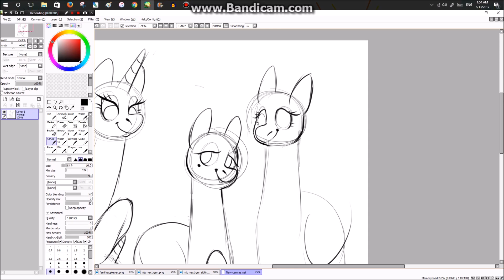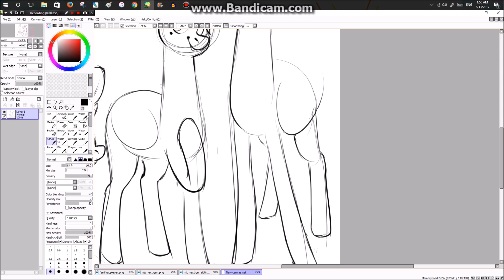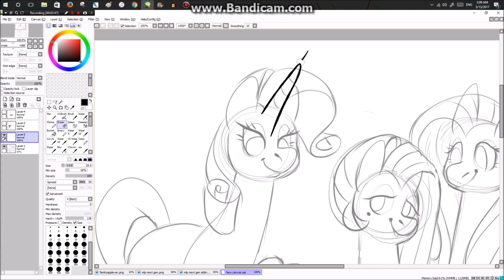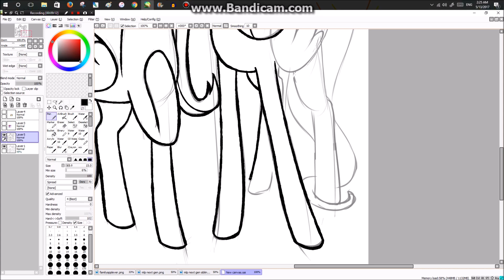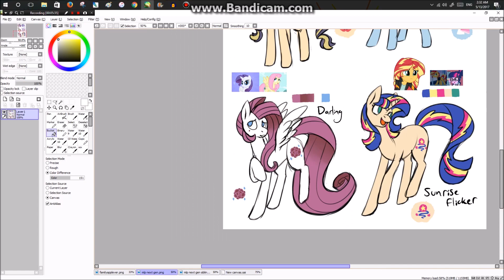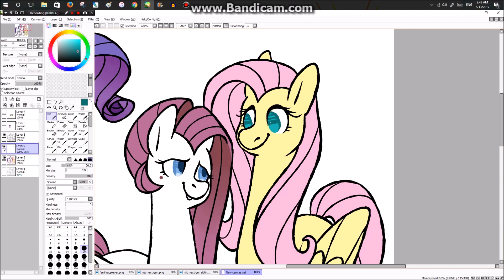rarishy family next gen speedpaint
here we go, the second pic in my next gen family portraits this time with the rarishy family!

members pictured here:
rarity
fluttershy
darling
chary

song:
anamanaguchi - endless fantasy